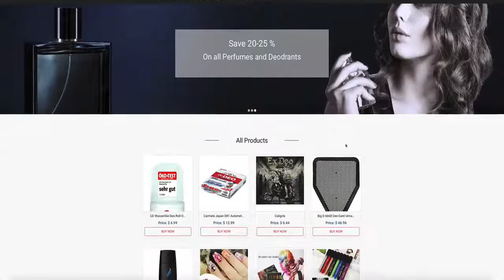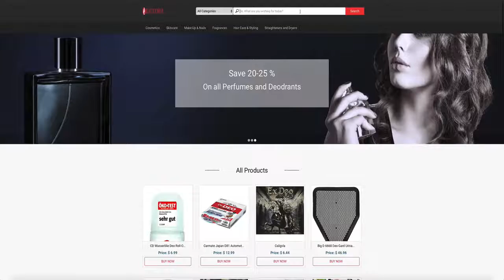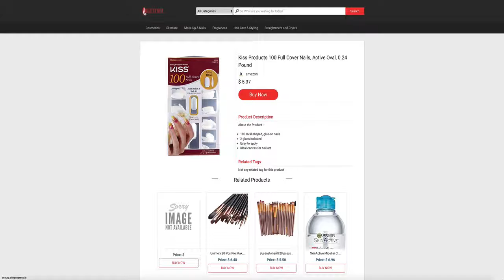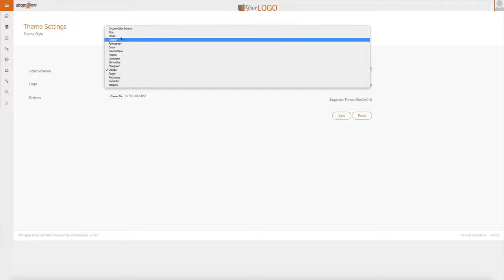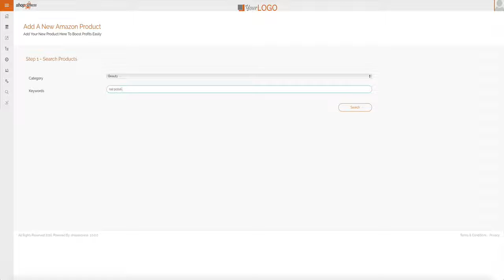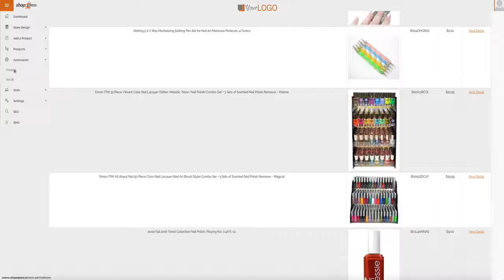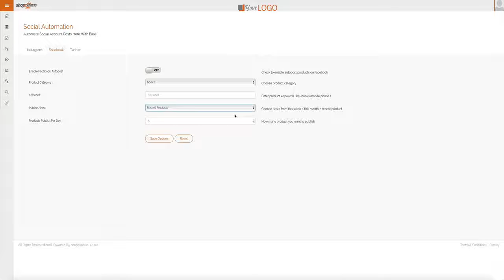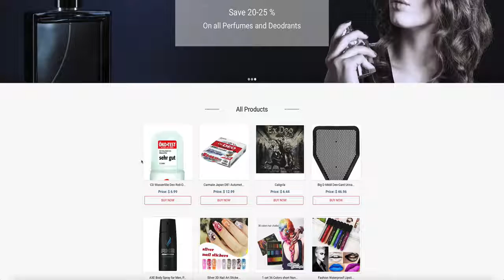ShopExpress Review & (BIGGEST) jaw-drop bonuses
ShopExpress Review - ShopExpress +100 bonus items. Review in Detail of ShopExpress and Premium BONUSES of ShopExpress
ShopExpress is an incredible twist to the classic high-converting Amazon store builder: It automatically adds new affiliate products every day and uses our proprietary tech to share on autopilot on FB.
ShopExpress
ShopExpress review
ShopExpress review and bonus
ShopExpress reviews ShopExpress
ShopExpress reviews and bonuses
ShopExpress discount
ShopExpress bonus
ShopExpress bonuses
ShopExpress review and discount
ShopExpress review in detail
ShopExpress ultimate review
ShopExpress demo
ShopExpress demo review
ShopExpress huge discount